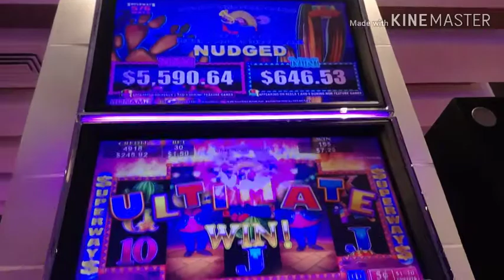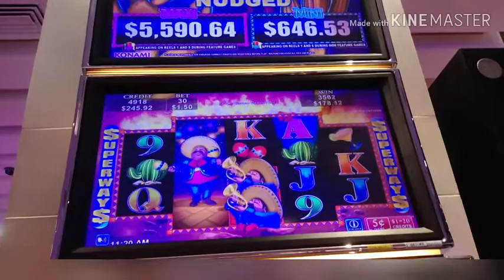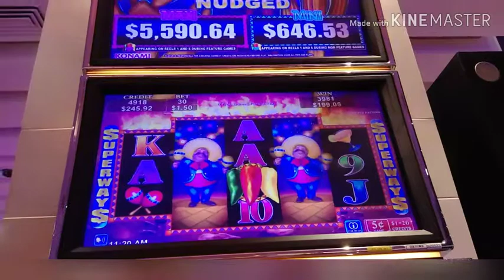Pokie Wins - Extra Spicy Deluxe $1.50 Free Games Big Win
A quick $1.50 free games bonus on Konami's Extra Spicy Deluxe. Wilds on reels 2 and 4 expand to fill the entire reel.